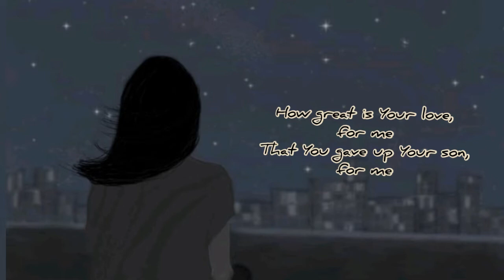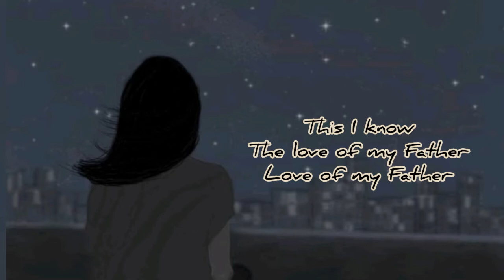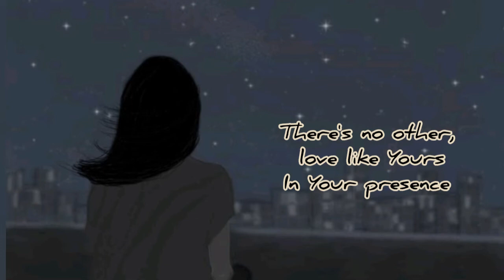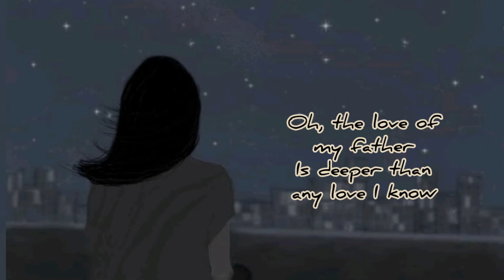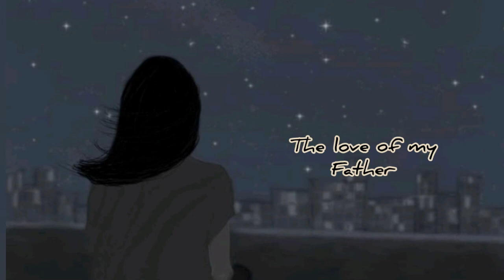Abba by Planetshakers||Lyric Video❤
Hey, there ❤
Here's another renewing lyric video for this week.
Stay blessed, encourage and inspired to go through in life.